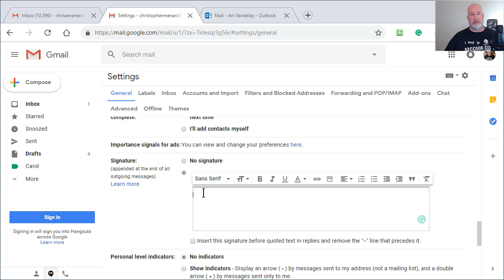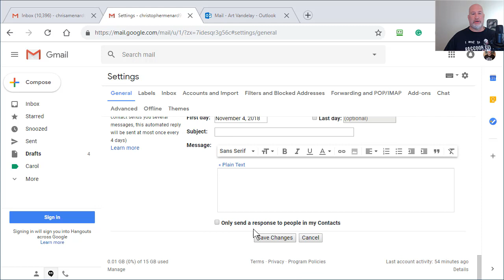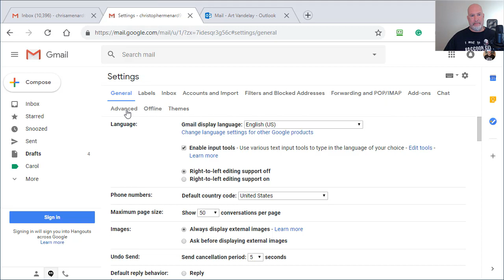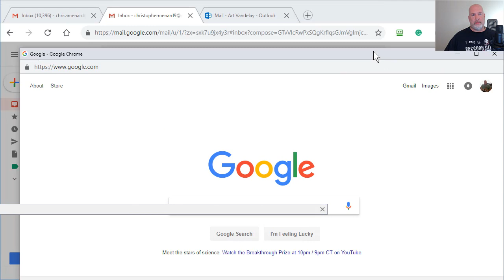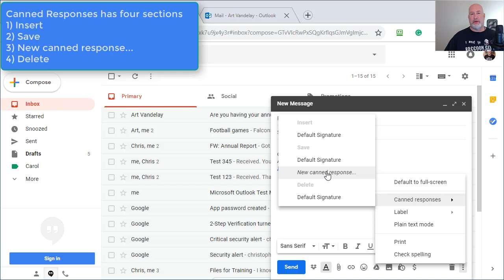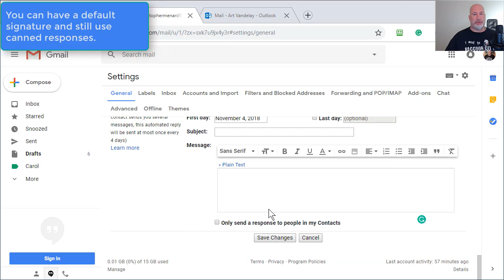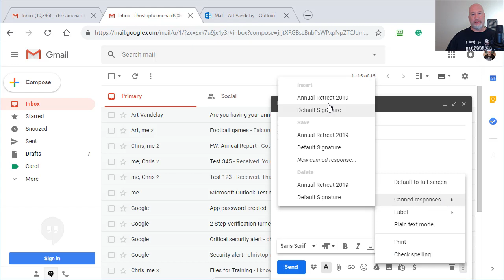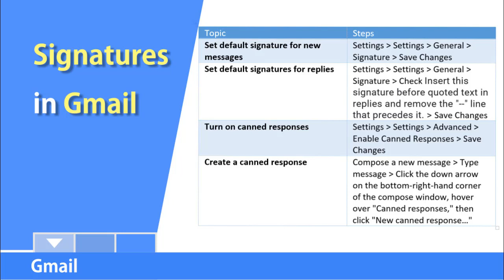Multiple signatures in Gmail using canned responses by Chris Menard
By default Gmail only has one signature for new emails and you can opt to use the same signature for replies. You can't have multiple signatures as Outlook uses, but you can turn on canned responses in Gmail and have multiple signatures using canned responses.

Canned responses allow you to create new responses, override current responses, and delete canned responses. Can responses are turned on by going to settings - settings - advanced - enable canned responses and select save changes at the very bottom.

-- EQUIPMENT USED
○ My camera